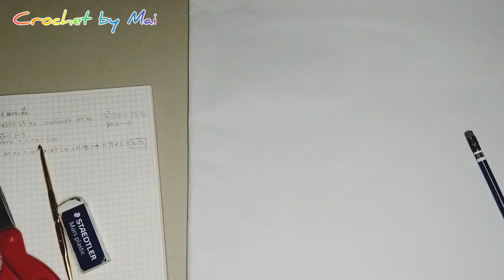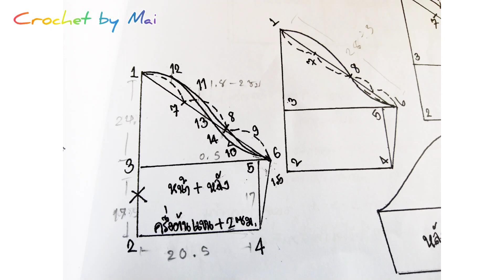อุปกรณ์ถักเสื้อแขนชีฟอง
ติดตามเพจCrochet by Mai ได้ที่

เข้ากลุ่มกับเราเพื่อแบ่งปันงานถักโครเชต์กันได้ที่